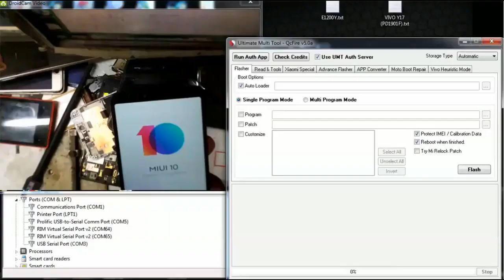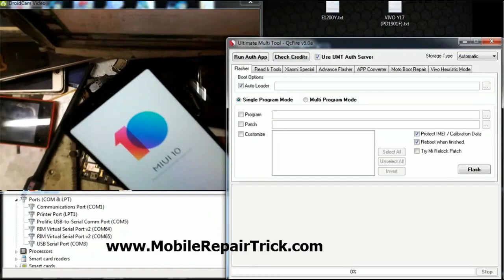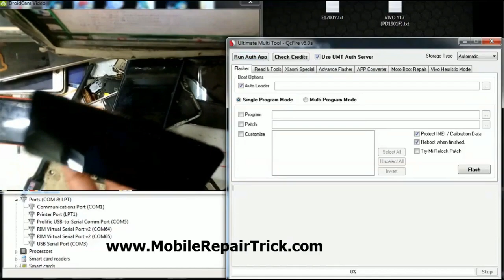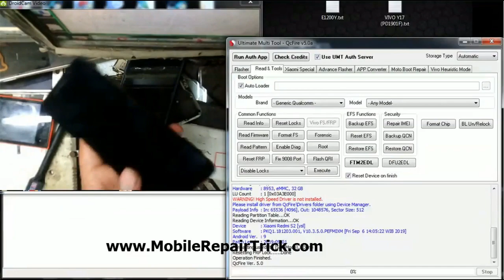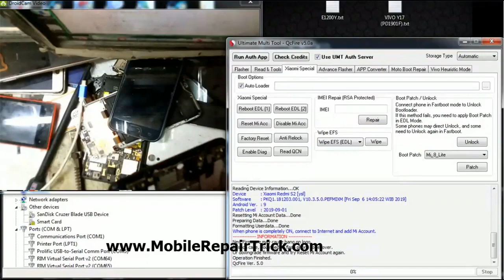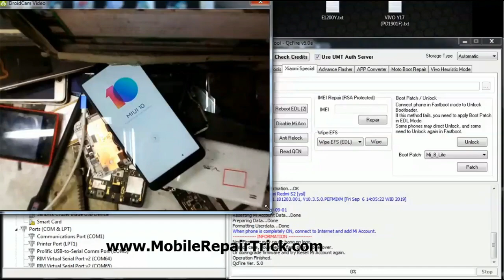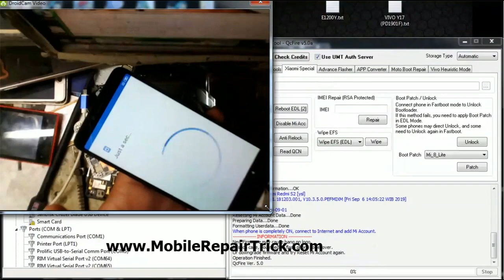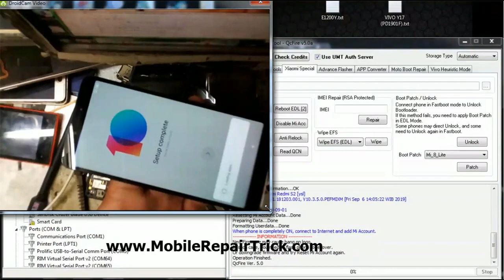Redmi Y2 Frp Lock Reset by UMT QcFire Tool | Xiaomi M1803E6I Frp Reset by UMT QcFire Tool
Redmi Y2 Phone Lock,
Redmi Y2 Frp Lock,
Redmi Y2 Password Lock,
Redmi Y2 Pattern Lock,
Redmi Y2 mi account lock,
Xiaomi M1803e6i Phone Lock,
Xiaomi M1803e6i Frp Lock,
Xiaomi M1803e6i Password Lock,
Xiaomi M1803e6i Pattern Lock,
Xiaomi M1803e6i mi account lock,
Redmi Y2 Frp Lock Reset,
Xiaomi M1803E6I Frp Reset,
Redmi Y2 Frp Lock Reset by UMT QcFire Tool,
Xiaomi M1803E6I Frp Reset by UMT QcFire Tool,